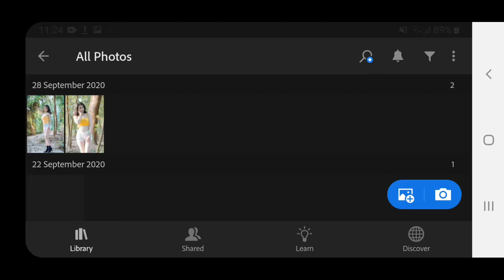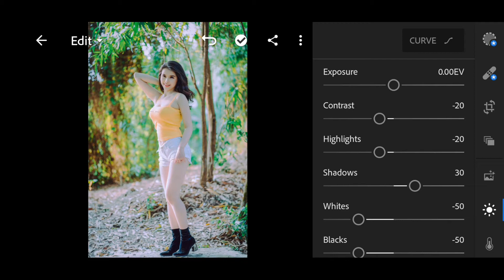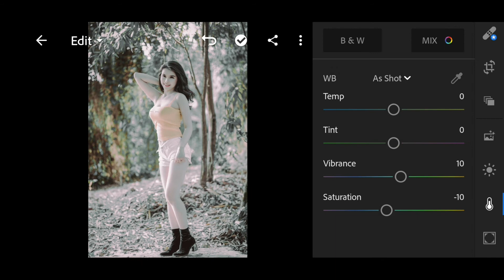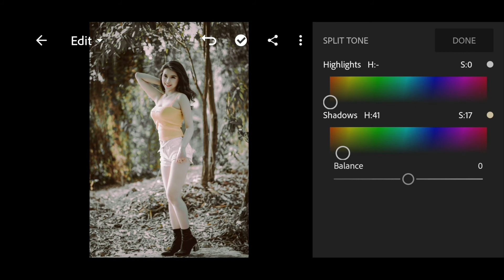lightroom editing -lightroom mobile presets Tutorial |lightroom premium presets free download mobile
lightroom presets - lightroom mobile presets Tutorial | S dark tones presets by axad methodic
lightroom editing presets - lightroom presets Beginner Tutorial | Android and iPhone by axad methodic

lightroom editing
lightroom editing
lightroom editing
lightroom editing
This lightroom presets beginner tutorial shows you exactly what you need to make your images and thumbnails look better and pop. If you're a beginner at lightroom and want to make your images, photos and thumbnails look the best they can, and do it all on your phone, this lightroom editing tutorial was made for you. lightroom is a free app available on Android and iPhone (all iOS) and the best photo editing app available. Enjoy!

This easy to follow tutorial uses the free lightroom app to walk you through the simple steps of making your images, photos and YouTube thumbnails look better. Make them POP with this free photo editing app that's available on Android and iOS (iPhones).

lightroom photo editing tutorial by Axad Methodic 2020